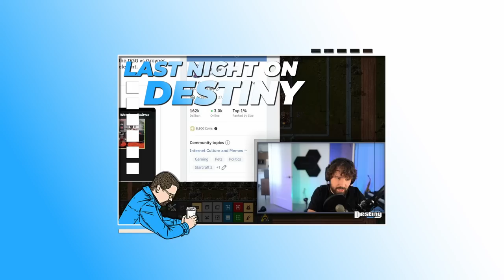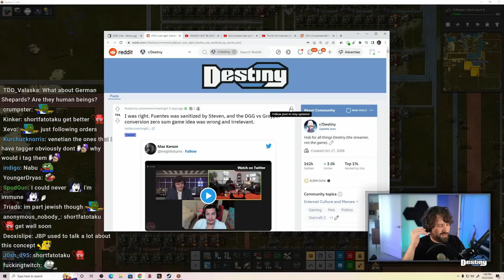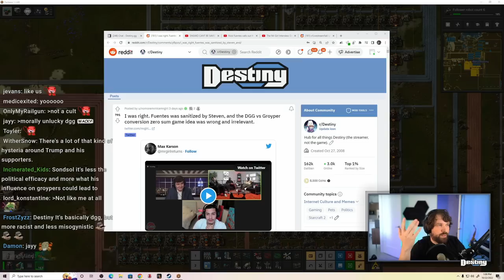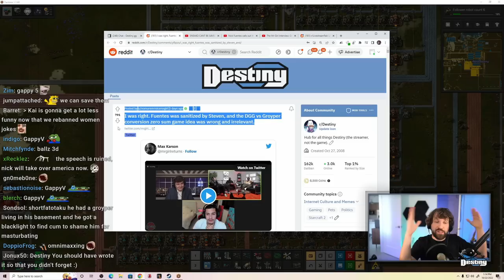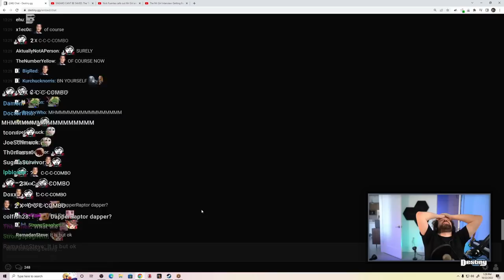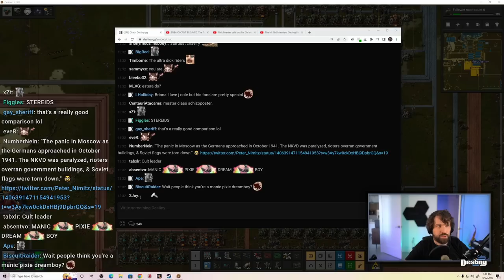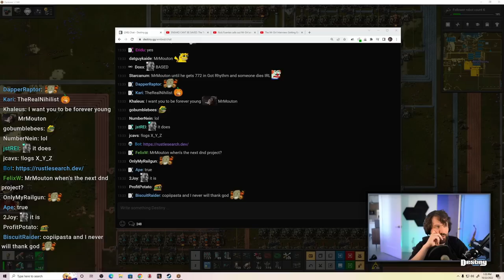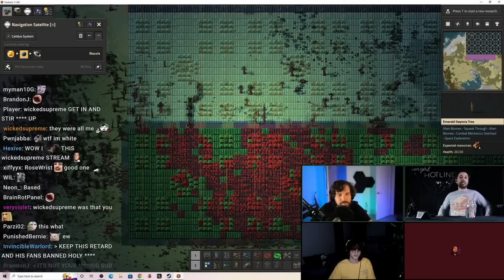MrGirl Confronts Destiny After Getting Ban And Fuentes Drama Explained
00:00 Teasers / Intro
00:37 Destiny's goal w/ Fuentes
16:59 MrGirl banned after declaring war
21:26 MrGirl confronts Destiny on stream
31:11 They backstab Steven
37:56 Passive aggressive claim
44:44 4thot's new ruling on the subreddit